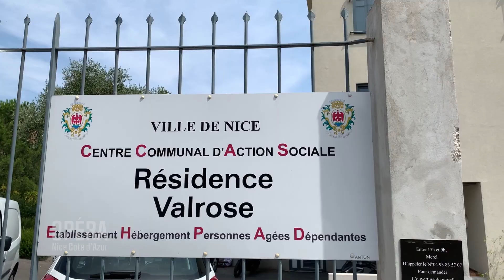L’OPÉRA HORS LES MURS « EHPAD Résidence Valrose »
TOUT AU LONG DE L’ÉTÉ
À NICE ET DANS LA MÉTROPOLE
Interventions musicales et chantées sur les marchés, pique- niques musicaux dans le parc des Arènes de Cimiez, concerts sur la scène du musée Matisse...